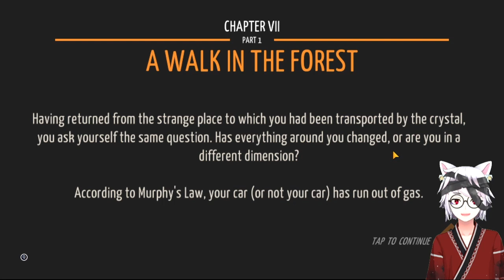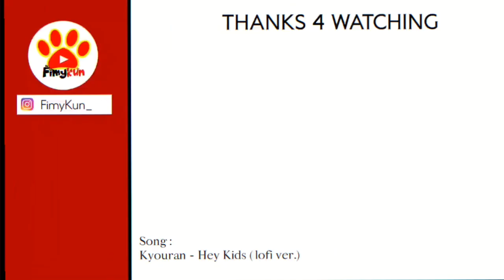DIMANA ADA KESEMPITAN DISITU ADA KESEMPATAN | TINY ROOM STORIES : TOWN MYSTERY CHAPTER 7 PART 1 & 2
Hai gais, kali ini gua mau main game Tiny Room Stories : Town Mystery nihhh semoga kalian terhibur dan minta terusannya yaaaaa. Maapin gua ya kalo pembawaannya masih agak cupuuu soalnya masih malu malu gais ya.

•Support me!

BYE !